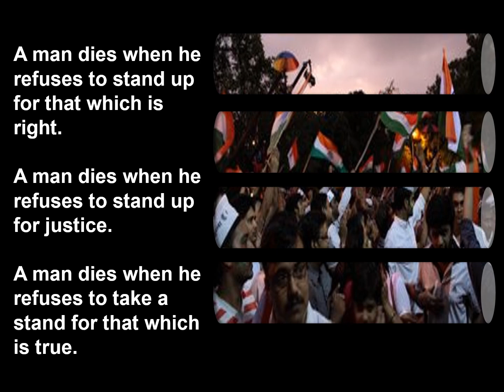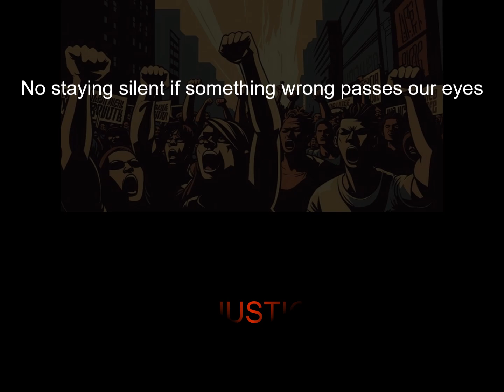Dhriti Sabharwal VIII A Manav mangal Smart World Zirkapur Punjab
Veer Gatha 4.0 Patriotism